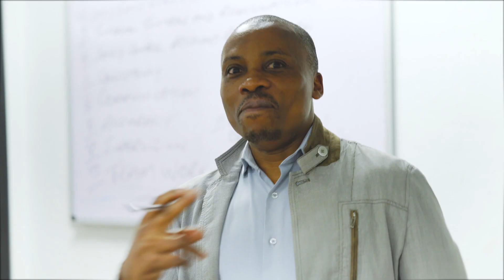Merry Christmas to you from the Amaryllis Hotels team!